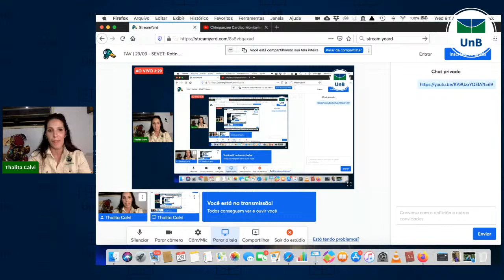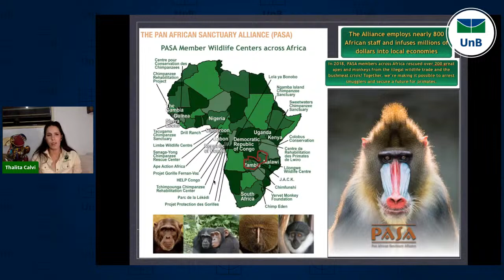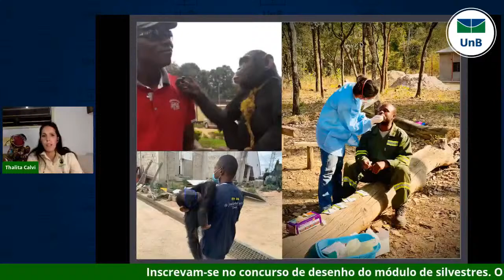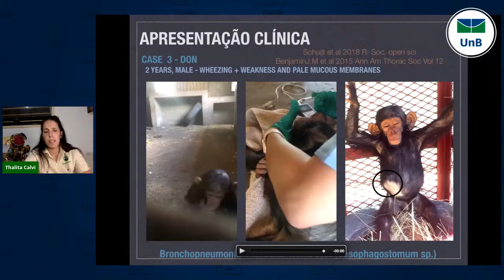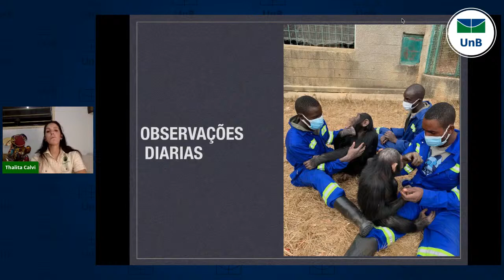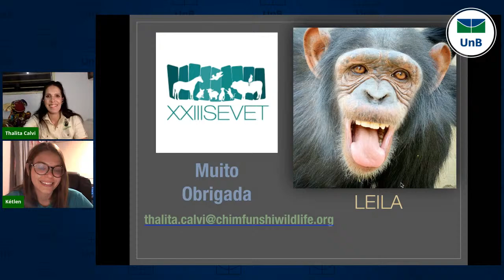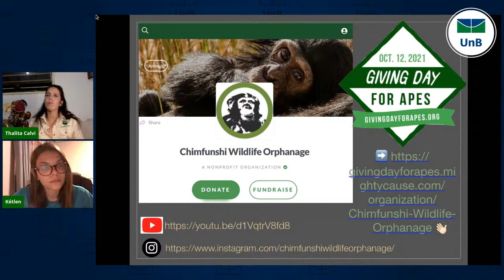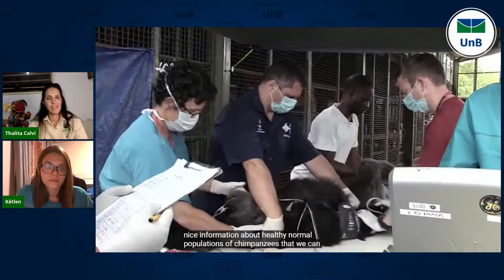FAV | 29/09 - SEVET: Rotina de uma médica veterinária de primatas na África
EV918-2021
XXIII Semana Acadêmica da Medicina Veterinária (SeVet) - Módulo de animais silvestres

Palestra: Rotina de uma médica veterinária de primatas na África
Palestrante: M.V. Thalita Simões Calvi